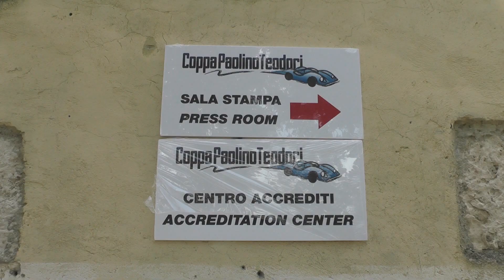HILLCLIMB SALITA COPPA PAOLINO TEODORI 2021 / LUCA BAZZUCCHI / WOLF THUNDER